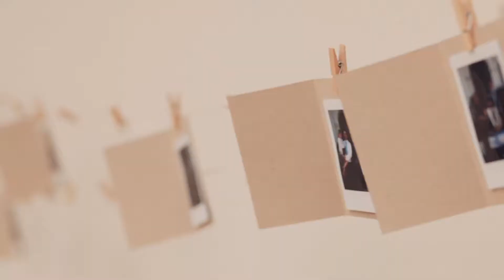Wedding Video at Muckenthaler Mansion Wedding Venue | Peggy&A.V. Highlight